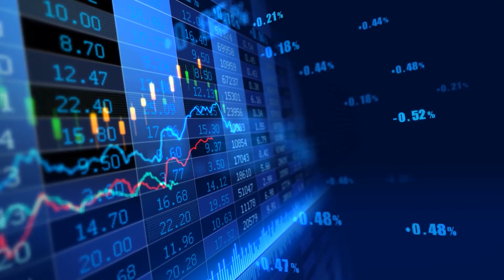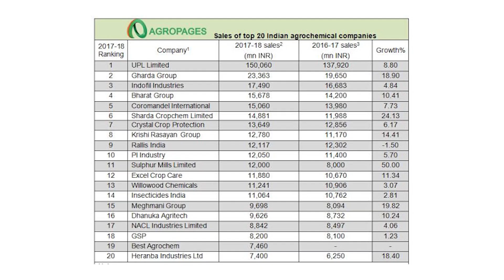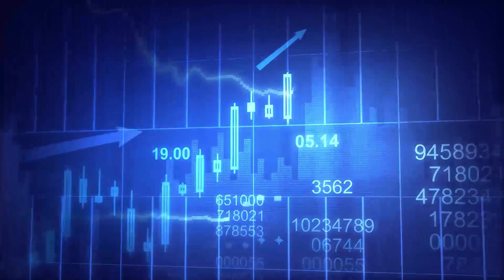Bihar Election 2020 se Stock Market upar ya niche?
Iss video meh aap dekhege ki kaise
 Bihar election 2020 se Stockmarket ke upar kya impact padega...
Konse Stocks hai jinka fayeda ho sakta hai iss bihar election se...
Aur isse Investors ko kaise fayeda hoga